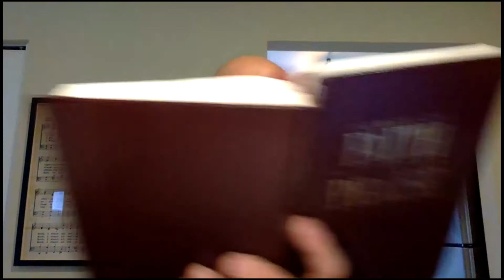God's Eternal Word